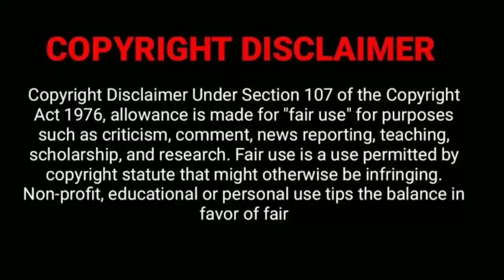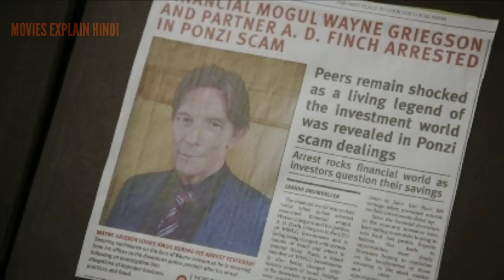STRANGER IN THE HOUSE movie explained in hindi | Hollywood mystery thriller